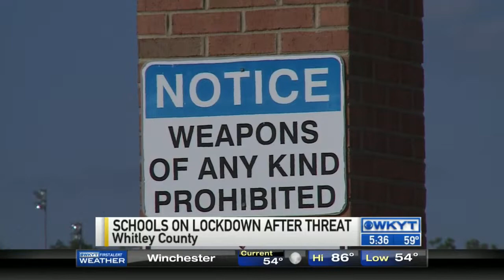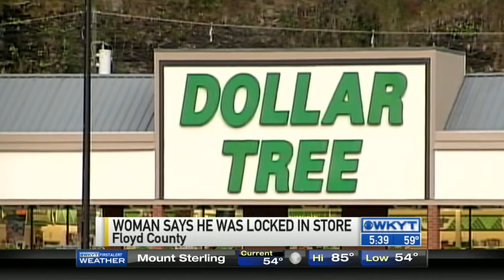WKYT This Morning at 5:30 AM on 9/18/15